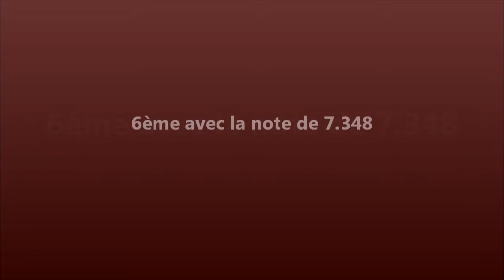cyril michel uster 2013